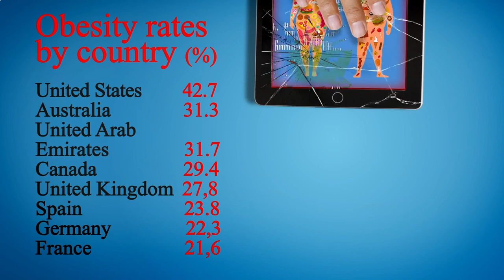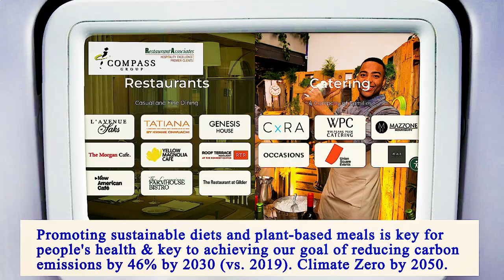Nearest Restaurant From Me Manhattan 10005 NY, New York County, New York, United States